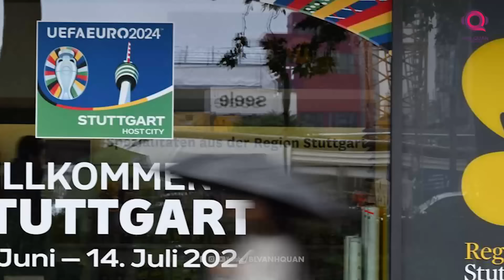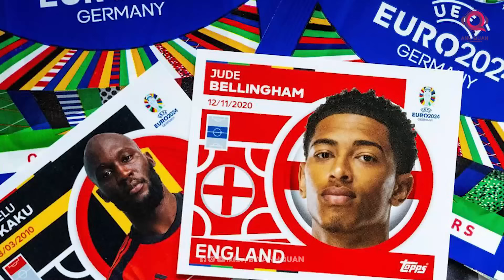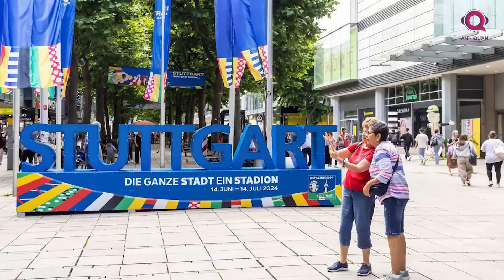TẤT TẦN TẬT VỀ LỄ KHAI MẠC EURO 2024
Có lẽ với những người yêu bóng đá, ngay lúc này họ đều cảm nhận được sự hào hứng của ngày hội bóng đá Châu  u đang đến rất gần. Từng phút, từng giờ trôi qua đều làm cho sự hào hứng này lan tỏa mạnh mẽ khắp nơi trên thế giới. Mọi ánh mắt đều đang đổ dồn về lễ khai mạc Euro 2024 tại sân vận động Allianz Arena ở Munich, Đức - một trong những sân vận động hiện đại và lớn nhất châu  u với sức chứa hơn 75.000 chỗ ngồi. Buổi lễ dự kiến bắt đầu vào lúc 19h00 ngày 14 tháng 6 giờ địa phương, tức khoảng 0h00 rạng sáng 15 tháng 6 giờ Việt Nam. Đặc biệt, trước ngày khai mạc 1 ngày, tại Stuttgart - thành phố chủ nhà, sẽ diễn ra một buổi hòa nhạc mang tên "Lễ hội Stuttgart Euro 2024". Tại đây, các nghệ sĩ quốc gia sẽ trình diễn những màn âm nhạc đỉnh cao để khơi dậy tinh thần phấn khởi cho người hâm mộ từ khắp nơi trên thế giới, sẵn sàng hòa mình vào không khí lễ hội bóng đá.